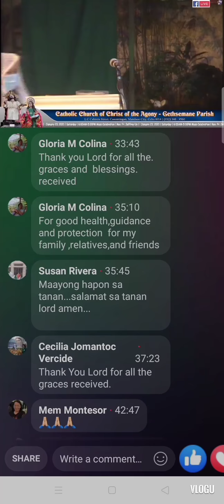TEACH ME YOUR WAYS, O LORD. psalms25 ,Gethsemane Parish Casuntingan